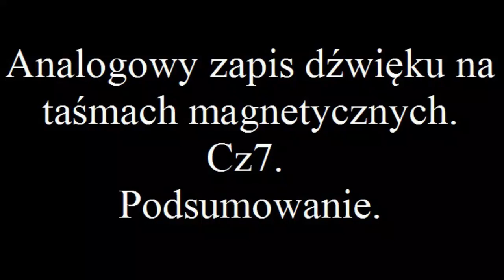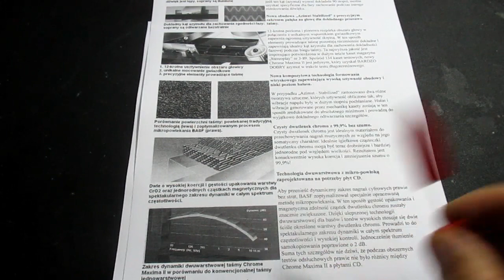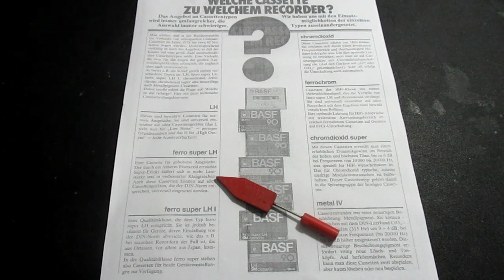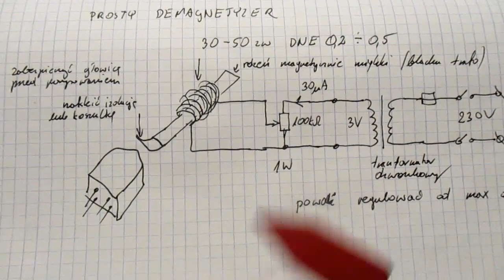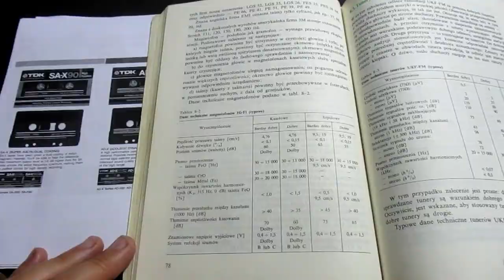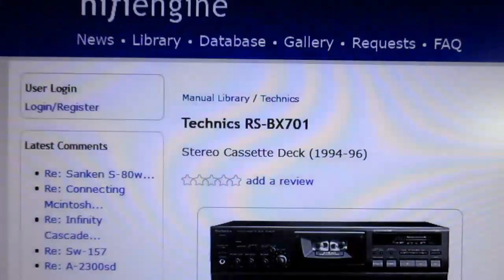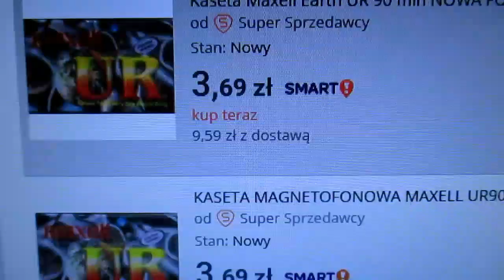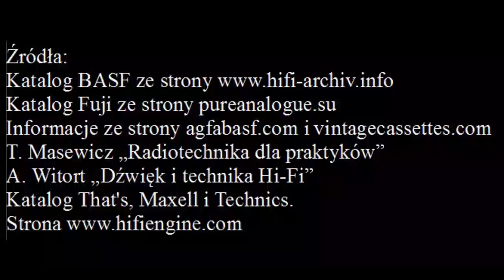Zapis na taśmach magnetycznych cz 7 Taśmy, magnetofony, opłacalność (#59)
Ciąg dalszy informacji dla miłośników magnetofonów o nośnikach magnetycznych. Pod koniec filmu stawiam retoryczne pytania dotyczące opłacalności inwestycji w analogowy zapis dźwięku na taśmach. Oczywiście, jest wiele innych doskonalszych form rejestracji dźwięku, ale magnetofon jest urządzeniem łatwym i szybkim w obsłudze. Trzeba też pamiętać, że to technologia retro i raczej już nie wróci do łask, to raczej moda lub miłość entuzjastów napędza rynek używanych magnetofonów kasetowych czy szpulowych. Wiele kaset prerecorded jest nagranych na fatalnych nośnikach, z których odkleja się warstwa magnetyczna. Ja sam mam wiele takich kaset, którym przydałoby się porządne czyszczenie, bowiem po kilku minutach odtwarzania osad na głowicy jest tak duży, że sopranów w ogóle nie słychać. Może zrobię filmik o procesie produkcji nagrywanych kaset, ale będzie to raczej teoria niż pokaz możliwości maszyn i ich pracy.

Nowe taśmy produkują firmy RTM (Fox C60 i taśmy na szpule LPR) i Splicit (Capture C60), można je kupić w Polsce. Dla osób niezamierzających kupić magnetofon będą to nudne minuty.

W sprawie dotyczącej przechowania nośnika nie powiedziałem o unikaniu dotykania taśmy, ale to chyba oczywiste :) Taśmy nie wyciągać palcami z kasety, nie odwijać ze szpuli i przechowywać w dedykowanych pudełkach w normalnych warunkach środowiskowych, czyli w pokoju na półce.

Jeśli ktoś chce kupić decka, to na jakie wyposażenie magnetofonu zwracać uwagę?
Czy stare magnetofony mają wystarczające dobre parametry dla dzisiejszych wymagań Hi-Fi? A może w ogóle nie zaprzątać sobie głowy dekami z lat 70 i 80, bo poza wyglądem nie mają wiele do zaoferowania?
Czy magnetofony vintage są warte zakupu? A może lepiej kupić nowoczesny deck z Dolby C i HX-Pro oraz regulacją BIAS?
O co prosić sprzedawcę przy zakupie magnetofonu?
Często kupienie nieserwisowanego magnetofonu może wiązać się ze sporym wydatkiem po paru godzinach od włączenia decka. Dlaczego? O tym w filmach z serwisu magnetofonów np.: Pioneer CT335. Czy jakość nośników odpowiada ich cenom?
Nie udzielam bezpośredniej odpowiedzi, a jedynie wskazówki. Pomocne też będą katalogi z i opisy urządzeń z i Na tej drugiej w kolejności stronie są nawet recenzje użytkowników.

Pamiętajcie, że moje słowa to tylko wskazówki. I nie śpieszcie się z wydawaniem pieniędzy. Niech hasło "vintage" nie przesłania Wam rzeczywistej wartości sprzętu. Bardzo często w ten "vintage" należy zainwestować sporo pieniędzy, żeby działał.

W filmie wykorzystano materiały (katalogi) producentów taśm i magnetofonów.

Uwaga, może wystąpić miganie obrazu, gdy pojawi się widok monitora komputerowego.